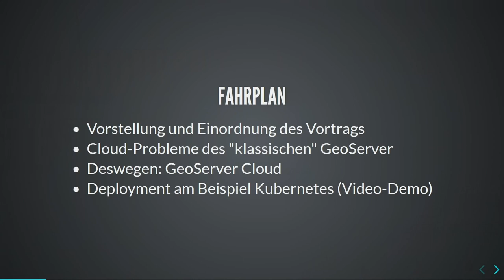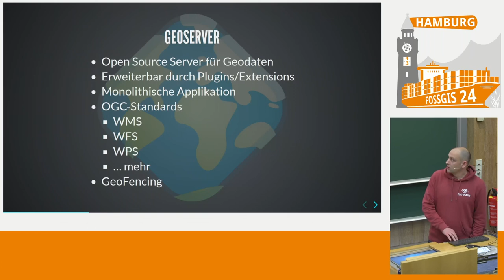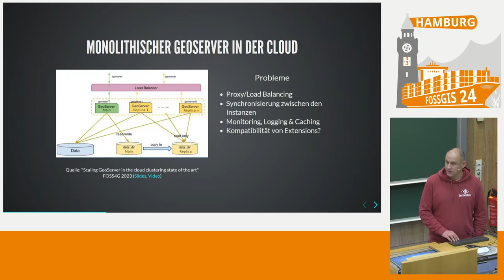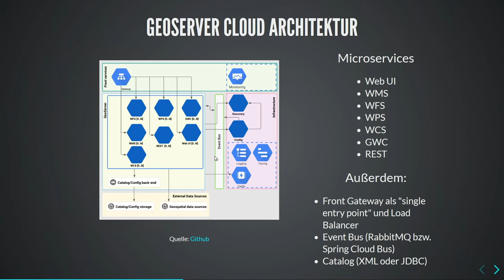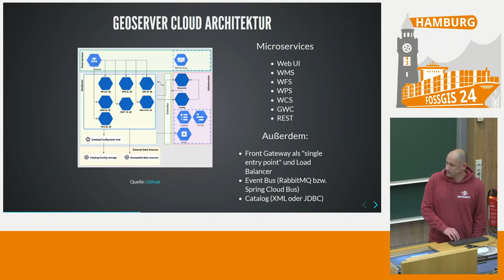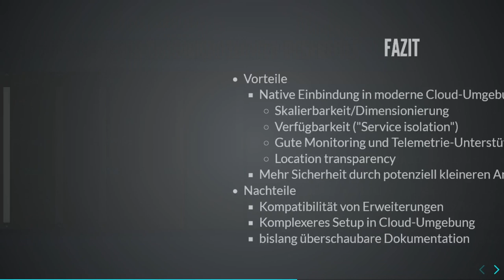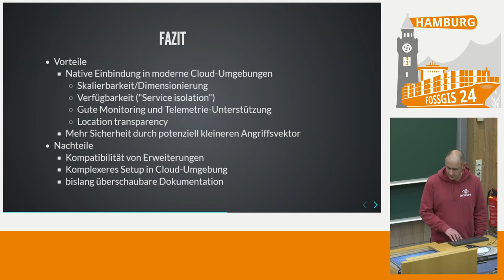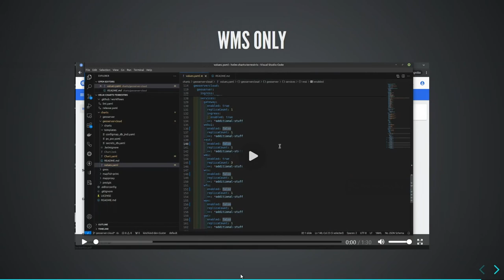FOSSGIS 2024 GeoServer Cloud mit Kubernetes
"GeoServer Cloud" ist ein Projekt, welches das Ziel verfolgt die vom klassischen GeoServer implementierten OGC-Standards und weitere Schnittstellen als individuell skalierbare Microservices "cloud native" in einer Container-basierten Umgebung bereitzustellen. Der Vortrag stellt die Möglichkeiten der (OGC-)Dienst-Orchestrierung am Beispiel von Kubernetes vor und beleuchtet die Vor- und Nachteile dieser Entwicklungen.

Der klassische GeoServer als monolithische Serverlösung stößt im Umfeld moderner Microservice-Architekturen schnell an technische Grenzen. Diesen Problemen tritt das "GeoServer Cloud" Projekt entgegen, indem bestehende GeoServer-Implementierungen durch Erweiterung und Anpassung in individuell einsetzbare Einzelkomponenten transformiert werden. Diese können dann im Rahmen einer Microservice-Architektur in Container-basierten Verwaltungsumgebungen wie beispielsweise Kubernetes eingesetzt und beliebig skaliert werden. Der Vortrag beleuchtet die technischen Konzepte (dynamic service discovery, externalized configuration, distributed events, API gateway) und diskutiert Vor- und Nachteile dieser Entwicklungen. Am Beispiel eines lokalen KIND-Setups (Kubernetes in Docker) werden die Möglichkeiten in aller Kürze veranschaulicht.

Nils Bühner